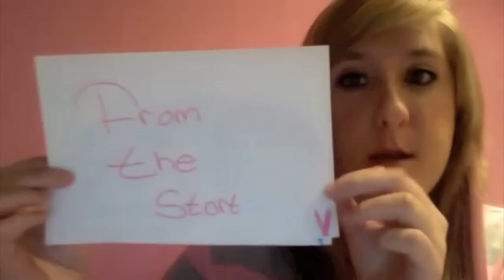Shout Outs!!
Wooh! Time for some shout outs! Thank you to everyone who has supported me through the past 3 and a half years!